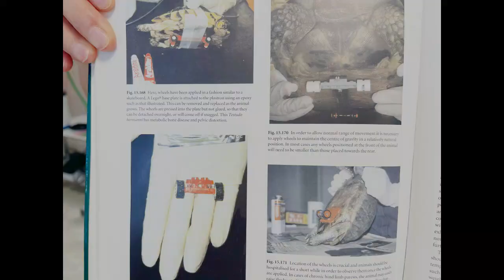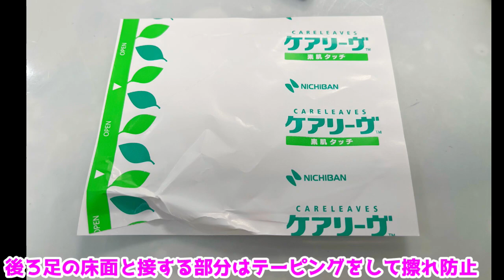ヒョウモンリクガメの足の麻痺治療奮闘記～中編～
前回の前編の続きです。
ヒョウモンリクガメのきゅみじが麻酔の影響で一時的に足が麻痺している状態となりました。
麻痺が発覚した日からもうすぐ1ヶ月経過となります。
きゅみじは毎日歩こうとしていて、一日もかかすことなく自主的にリハビリを頑張っています。
今回は麻酔の後遺症や治療方針という説明動画です。
次回更新予定の後編の方ではきゅみじの足が回復していく様子を時系列で動画にしていく予定です。
動画内での情報はあくまでも「きゅみじの場合」なので、何かあった際のご参考程度にお考え下さると幸いです。

ずっと強張っていたきゅみじのお顔がだんだんといつものお顔に戻ってきていて、そのお顔と足の動きで回復していってるんだなと実感できています。

麻痺が抜けつつ・足が動くようになりつつ、という今の状態から「元のように歩けるようになる」までの道のりが一番長いのではと覚悟しています。
きゅみじの頑張りに任せるだけではなく、その時その時のきゅみじの足の動きに合わせて、将来の歩行に影響しないようサポートをしていきます。

いくらでも支えるけんね！！

動画は不定期投稿です。
ショート動画は毎日投稿しています。
コメント見ています！とても嬉しいです。
お返事が出来ず申し訳ないです。